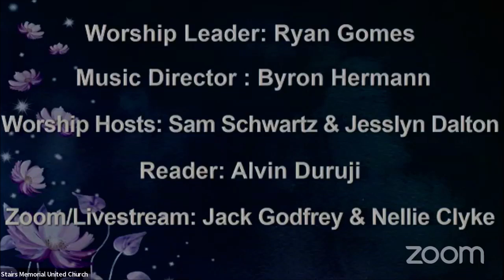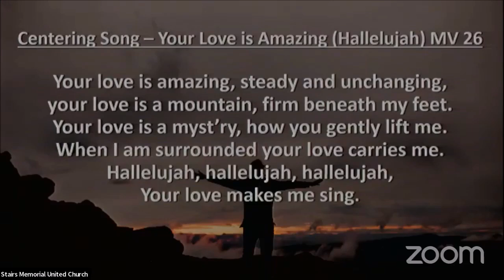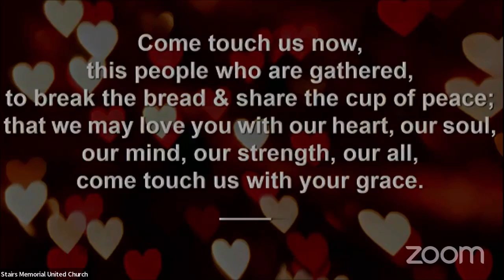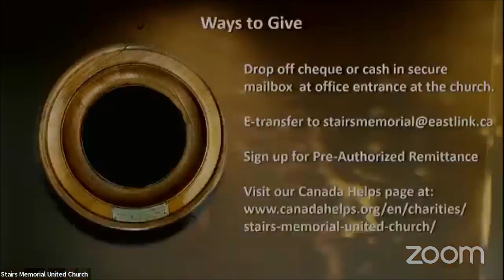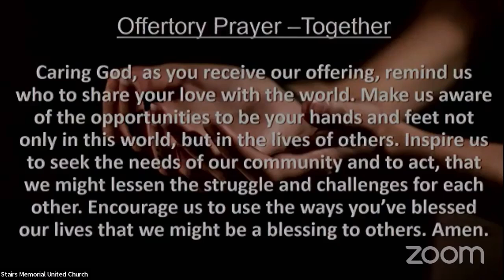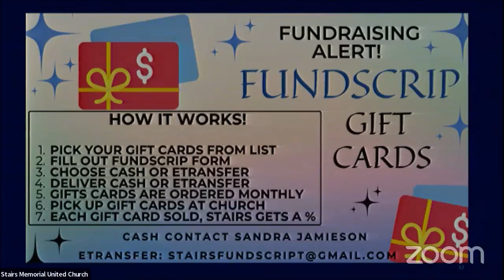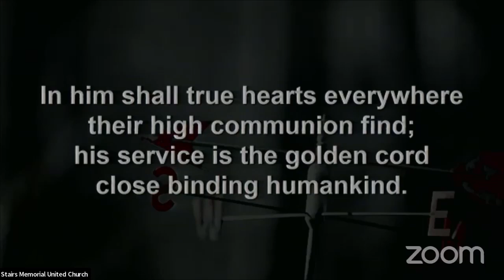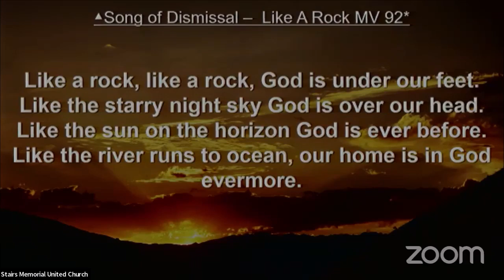Worship August 11th 2024